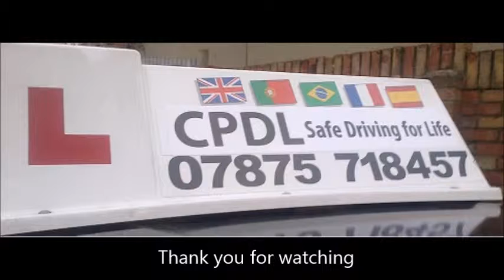Burnt Oak Junction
One of the tricky junctions within the test routes passing by Burn Oak London - after all, just as anywhere else
English, Portuguese, French, Spanish, Greek ...